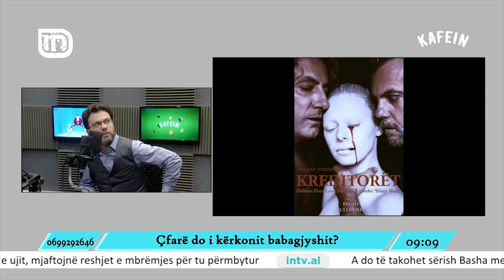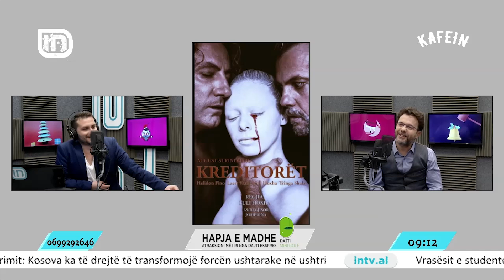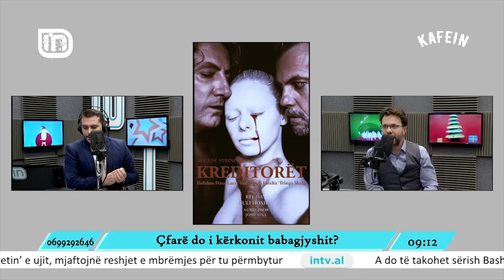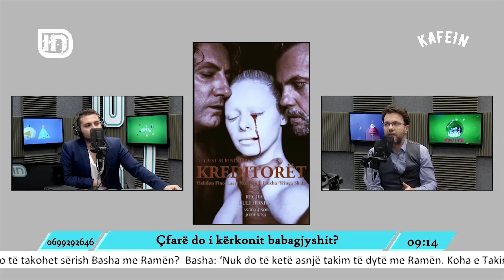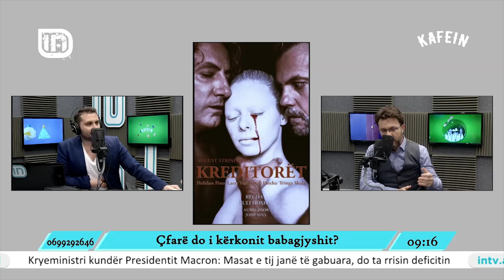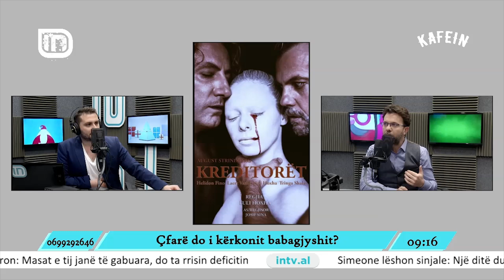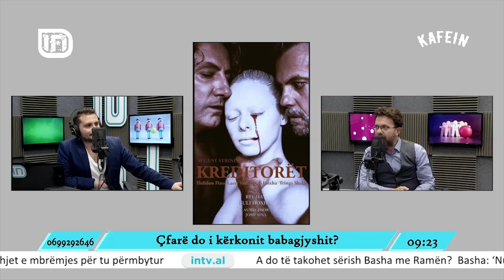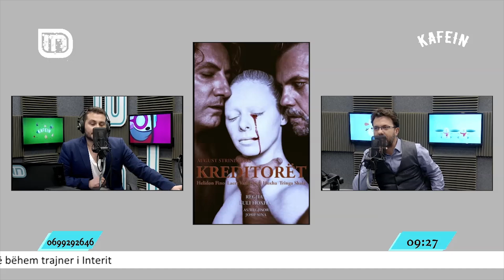Laert Vasili në KafeIN 18/12/2018 | IN TV Albania